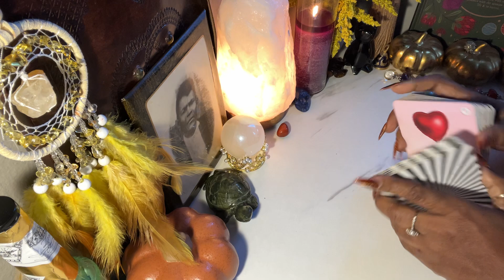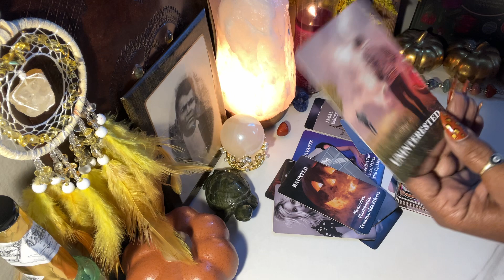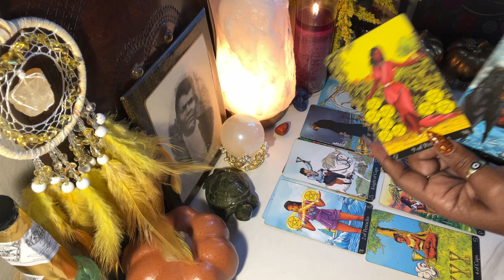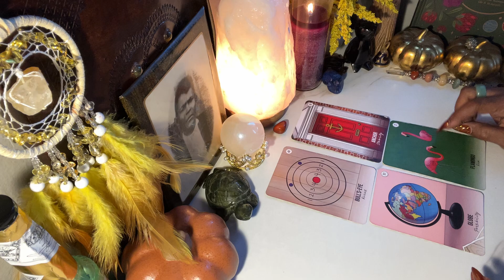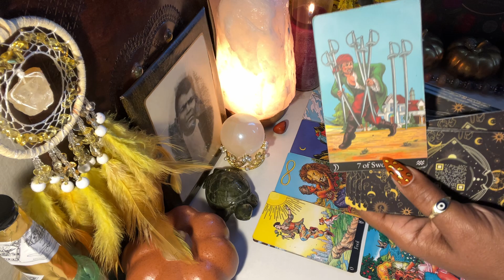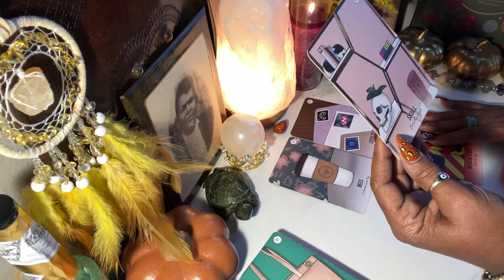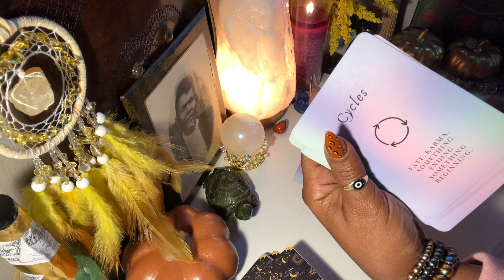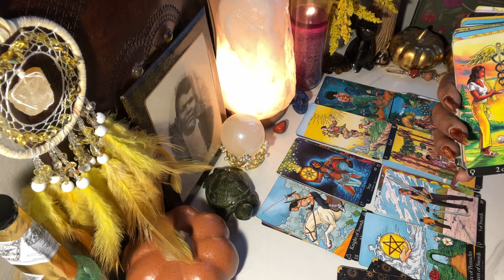🧿LIBRAS DEALINGS/ WATER 💦 SIGNS. PISCES, CANCER SCORPIO TIME⏱️STAMPED🐟🦀🦂 AIR WATER PLACEMENTS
TIME STAPMED ⏱️

0:00 ~ INTRO
2:30 ~ PISCES ♓️
49:50 ~ CANCER ♋️
1:00:00 ~ SCORPIO ♏️

You may also book your personal services via our website ⬇️ Also shop the Botaniques for all your metaphysical needs & wholistic support & guidance .

🤳🏾📱☎️ TEXT: 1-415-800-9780 enter to win contests, giveaway’s or to schedule your personal private reading with Emperesse 444 via phone.

Tarort readings are for your entertainment purposes only. Please seek help from the professionals for any medical are psychiatric support.